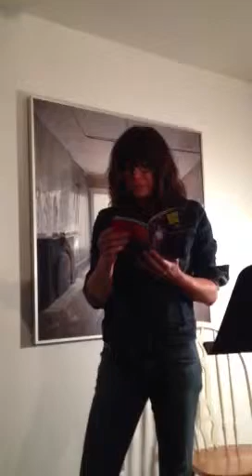Katrina del Mar at AMP 6/15/13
June 15, 2013, TOUGH GIRLS & LUCID DREAMERS, a celebration of Katrina del Mar's exhibition GIRLS GIRLS GIRLS at AMP: Art Market Provincetown with Amanda Pollock, Melissa Febos, and Sarah Greenwood!